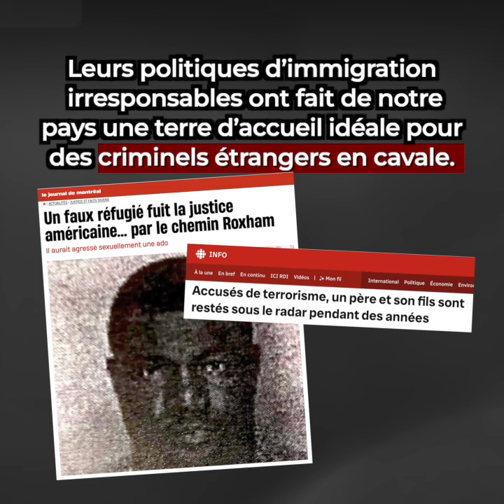Criminalité au Canada : la situation est totalement hors de contrôle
Pas surprenant quand on sait que les libéraux ont passé les 9 dernières années à affaiblir les lois pour aider les criminels violents à éviter la prison.

Partagez si vous trouvez ça inacceptable.